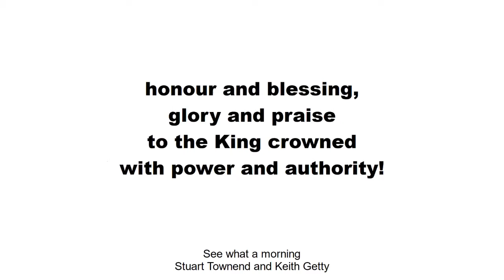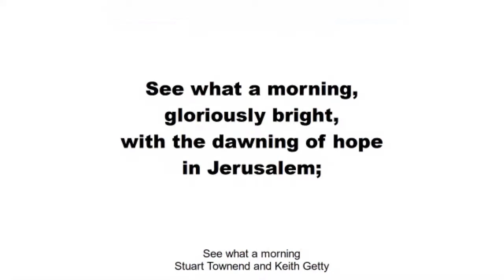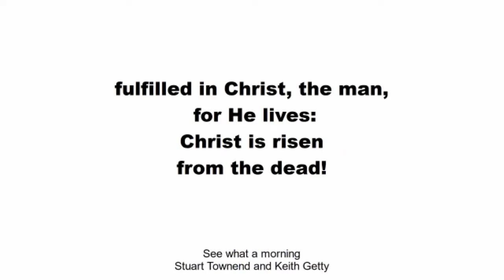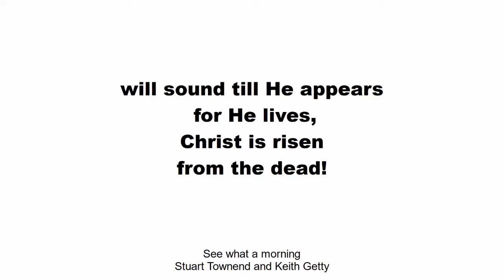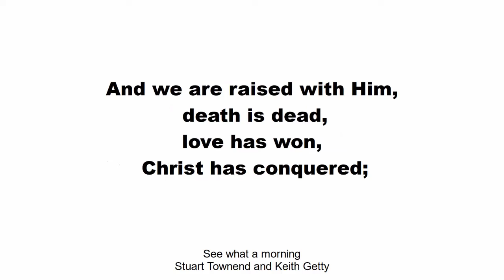The Message Church Mowbray Sunday Service 2021-04-04 Easter Sunday | Resurrecting Hope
To assert that A Man rose from the Dead is a big claim - Many in todays  world see Jesus' resurrection as ludicrous and even say the biblical text is propaganda and unreliable. Taking the Apostle Pauls' writings in 1 Corinthians 15. Pastor Gerard Jampies shows us why the belief in the resurrection is not only a historical fact but also most pivotal to our Christian faith and hope for today. 9h30AM Service - Sermon Starts at 11:11